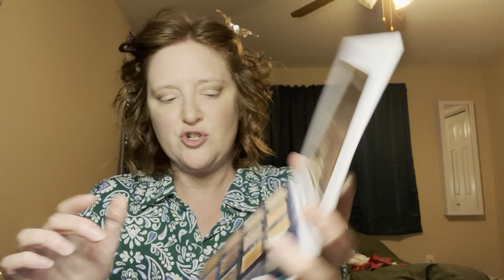GRWM: Super simple neutral eye and generally light easy look